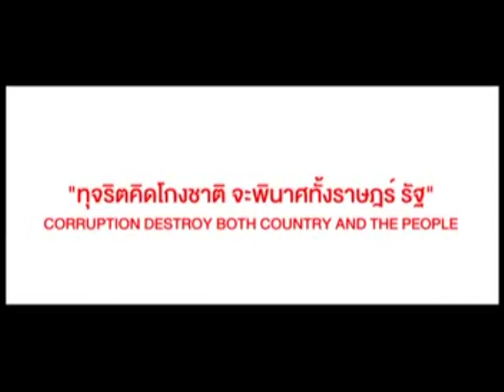02ภาพพิมพ์ใจ